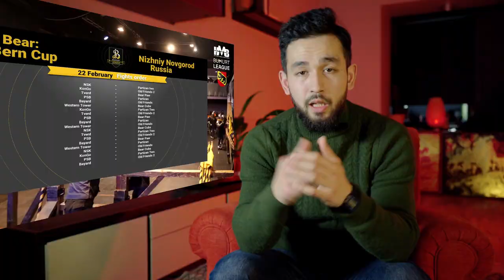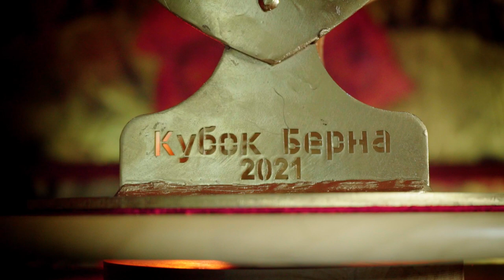Старые друзья и Кубок Берна 2021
22 февраля 2021 года Старые друзья выиграли Кубок Берна.
Турнир который не Битва наций, не Бугурт Прайм и не Кубок Динамо принес команде самый ценный трофей в ее истории  на данный момент. Как это произошло рассказываю в видео.
Тайм коды:

00:00 Вступление
00:19 Регламент Кубка Берна
01:15 Настроение перед турниром
02:08 Старые Друзья - Байард
03:26 Старые Друзья - Западная Башня
04:37 Дальнейшие бои
06:25 Старые друзья на первом месте в конференции. Большая ответственность.
07:29 Старые друзья - Западная башня. Финал
09:50 Победа!
10:40 О ценности трофея
12:04 Мысли о формате "турнир коференций"
14:13 Угорашки

Максим Юн.
Клуб "Берн"
Команда "Старые друзья"